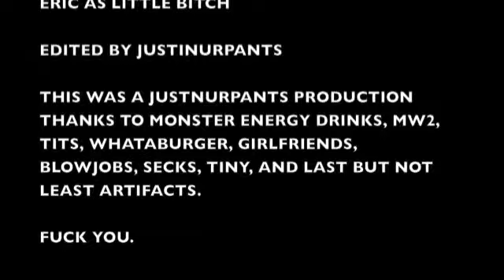ARTIFACTS VIDEO BLOG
us doing a video blog about new name and stuff